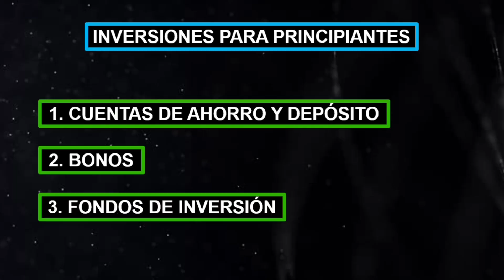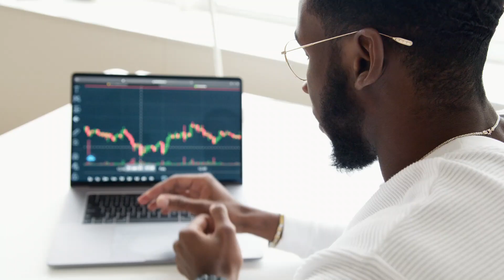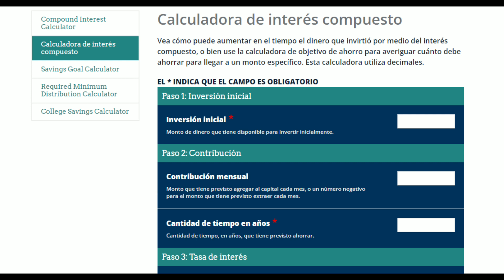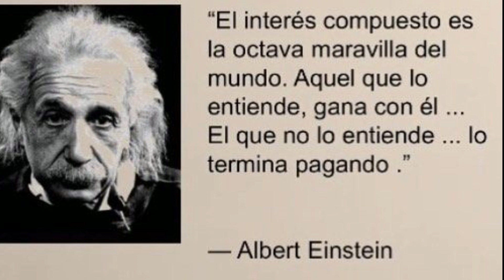¿Inversión o Ahorro? | Explicando el Poder del Interés Compuesto 💥🧐​​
En este segundo video introductorio, hemos seguido explorando aspectos fundamentales de la gestión financiera personal. Hemos abordado algunos conceptos básicos como son el de inversion, interés o interés compuesto. Es fundamental tener claras las ventajas y desventajas de ahorrar e invertir, puesto que según tu presupuesto y tus metas financieras, uno de ellos será mejor para ti.
Finalmente hemos aplicado el cálculo del interés compuesto poniendo ejemplos, ¡la octava maravilla del mundo está a nuestro alcance! 😏

Si te ha gustado el vídeo, deja un LIKE ❤️ y COMENTA 📝.

💎 Si te atraen las inversiones y las finanzas, en el siguiente enlace puedes abrirte una cuenta en mi bróker favorito para invertir en el mercado de valores

Marcas de tiempo::
00:00 - Intro
00:18 - Inversión VS Ahorro
00:22 - Ventajas de la Inversión
00:40 - Desventajas de la Inversión
01:03 - Intereses
01:48 - Intereses Compuesto
03:15 - Conclusiones